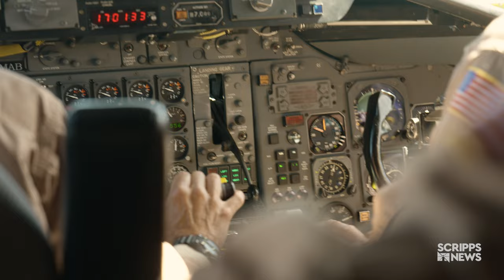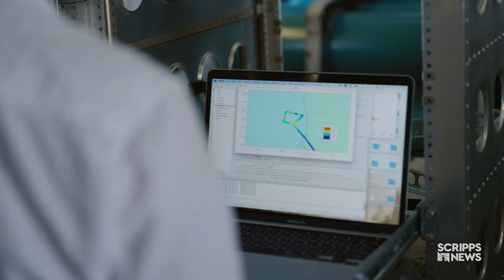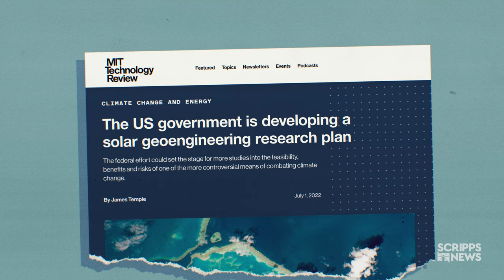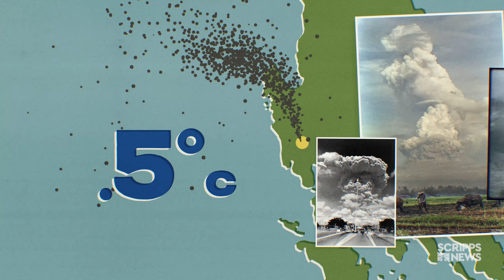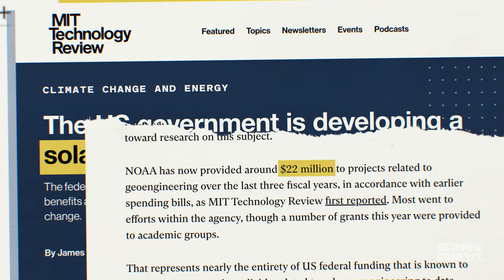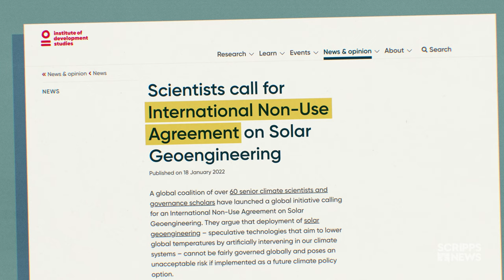Sunblock For Earth? How Solar Geo-Engineering Could Cool the Earth While Stoking Tensions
Wildfires and heat waves are pushing governments to consider a controversial question: Could we artificially reflect the sun from our atmosphere and cool our planet’s rising temperature? And more importantly, should we? “In Real Life” rides along in the world’s largest flying laboratory and sees the dire stakes surrounding a drastic step to curb climate change.